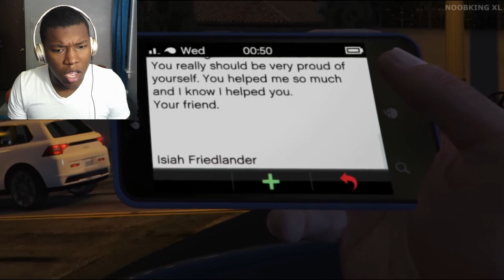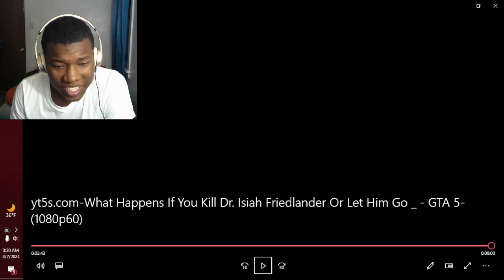What Happens If You Kill Dr. Isiah Friedlander Or Let Him Go ? - GTA 5 REACTION